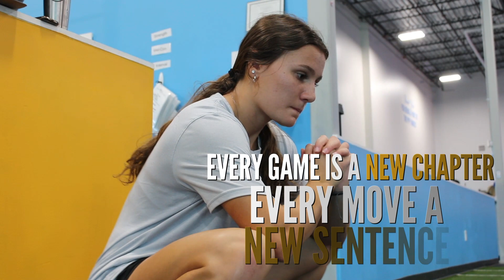Alyssa Hartis, November 2023 Athlete of the Month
Alyssa has played lacrosse for so long, you could say it is in her DNA. She aspires to play lacrosse in college, and her will to achieve that dream is unwavering.

Listen as Alyssa talks about her facing her own self-criticism and how she manages the stresses of being an elite youth athlete.

We're so proud of you, Alyssa! You're our girl! 🙌 ⚡️